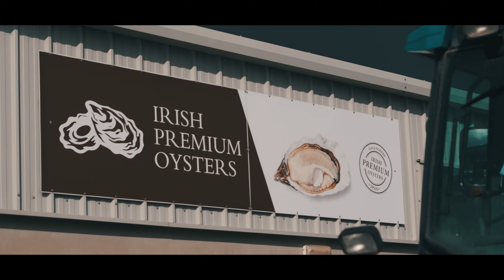Irish Premium Oysters || Dagda Visual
A brand new - and fourth - episode of our project with Atlantic Way Experience.

Irish Premium Oysters is a family-owned and managed business. The oysters are farmed in a warm, clear bay off the unspoilt west coast of Ireland. The area has a proud tradition of oyster farming spanning 25 years. Irish Premium Oysters grow and sell more than 2 million oysters annually.

Our Oysters are harvested under the strictest quality control.
Presentation of the product varies to complement the demands of the specific marketplace.